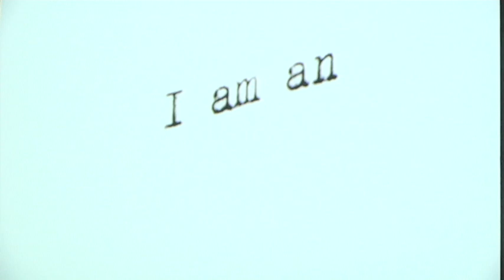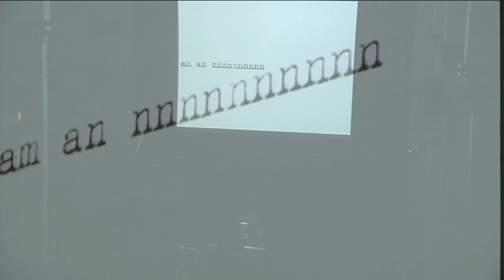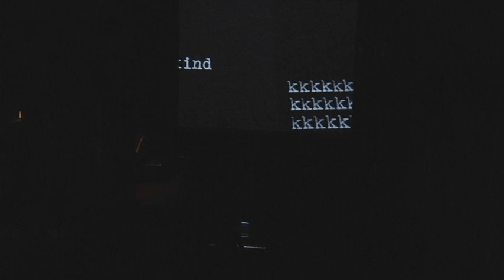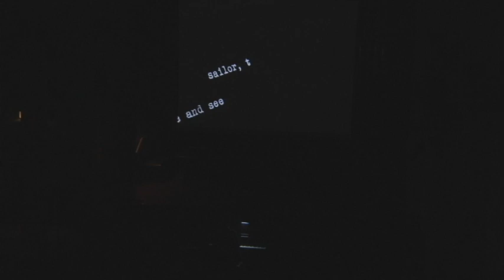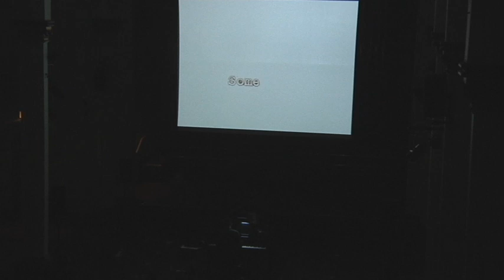Oli's Dream at ICMC 2011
A performance of Oli's Dream by Jaroslaw Kapuscinski with poetry and collaboration by Camille Norton at ICMC 2011.